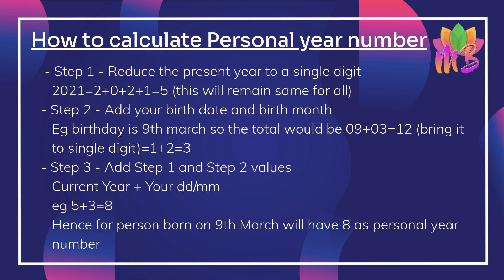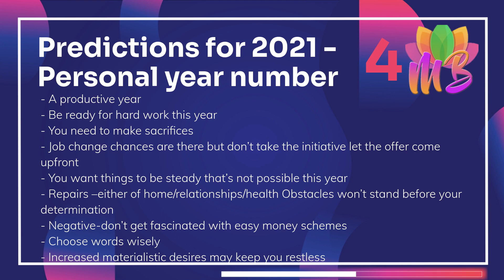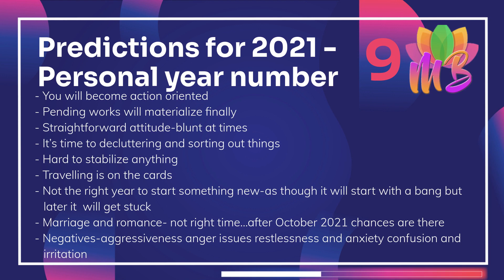Predictions for 2021 based on your personal year number(with steps to find your personal year number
Predictions for 2021 on the basis of your personal year number with a tutorial on how to find your personal year number.
Time stamps:
0:00 How to find your personal year number?
0:18 General predictions for 2021
0:31 Predictions for personal year number 1
0:42 Predictions for personal year number 2
0:53 Predictions for personal year number 3
1:04 Predictions for personal year number 4
1:16 Predictions for personal year number 5
1:30 Predictions for personal year number 6
1:42 Predictions for personal year number 7
1:53 Predictions for personal year number 8
2:06 Predictions for personal year number 9
2:17 Outro

Everything here is made by our certified tarot card reader, chakra healer, cosmic healer, spiritual guide, numerologist and crystal healer - Mona Banga